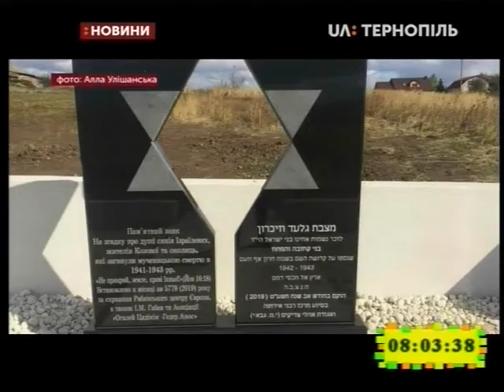11.12.2019. Новини. 8:00